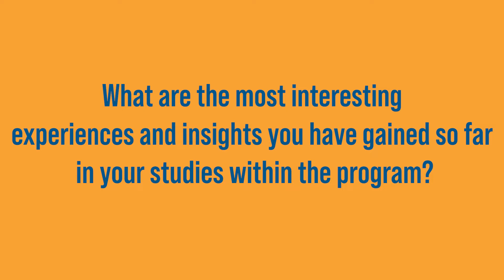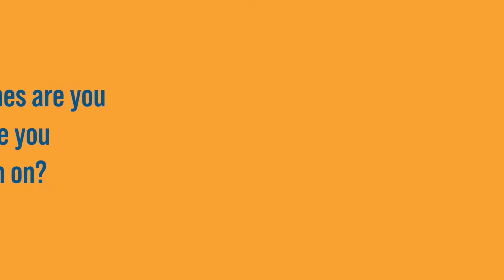Interview with Yvonne Wambui Githiora (AFAS)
Get to know our young talents!

Yvonne Wambui Githiora from Kenya is a PhD Student in the AFAS (African Climate and Environment Center Future African Savannas) Graduate Masters Programme.